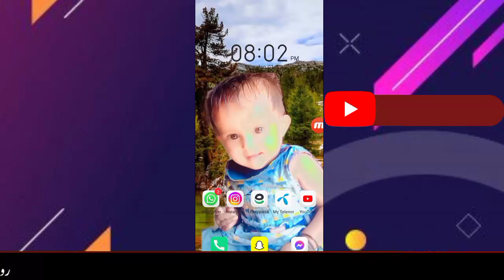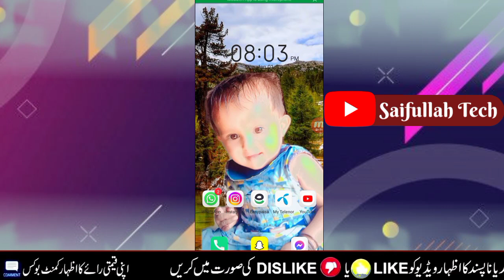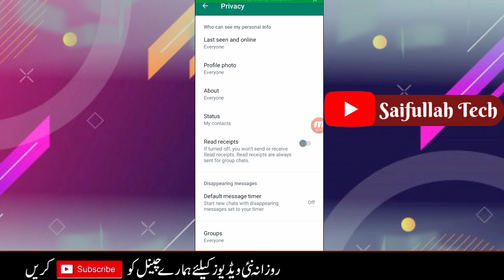واٹس اپ بلو ٹرک کو ہٹانے کا طریقہ ! WhatsApp Blue Trick Not Show !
Wellcome to my channel Saifullah Tech
whatsapp blue tick on kaise karen

Blue trick on in massage

Tech videos
Technical videos

Kamyab jawan program loan

Kamyab jawan program kessy aply karen

Ehsaas Emergency cashe

Ehsaas Program
Benzeer incum suport program

NBP Pakistan Loan

Pm Youth Loan Scheem

National Bank Of Pakistan Loan

Technical Saif

Hareem Shah Sandal Khattak
Haqeeqat tv

WhatsApp Status